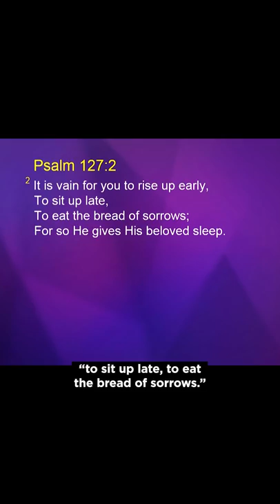What To Do When You Can't Sleep | Gospel Partner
God “gives His beloved sleep.” Who are His beloved? You and I! Because we are in Christ, we are His beloved (see Ephesians 1:6, 2 Thessalonians 2:13). God says, “It is vain for you to rise up early, to sit up late, to eat the bread of sorrows.” In other words, it is pointless to worry and lose sleep because the truth is, “Unless the Lord builds the house, they labor in vain who build it; unless the Lord guards the city, the watchman stays awake in vain” (Psalm 127:1).

Today, God is saying to you, “My beloved child, throw that care to Me and go to sleep.” And while you are sleeping, He is working on your situation. He, who neither slumbers nor sleeps (see Psalm 121:3–4), works the night shift for you as you sleep!

This is from: Answers For Dark Nights And Difficult Seasons (18 Aug 2019)